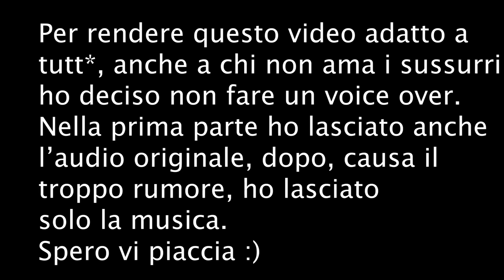FARTI TRUCCARE TI RILASSA? GUARDA QUESTO VIDEO ASMR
🌈👉🏻Twitch ChiaraAsmrReal